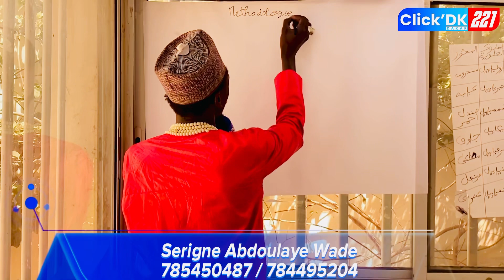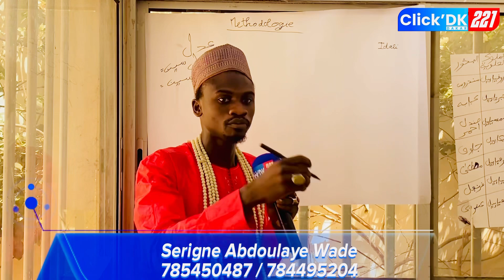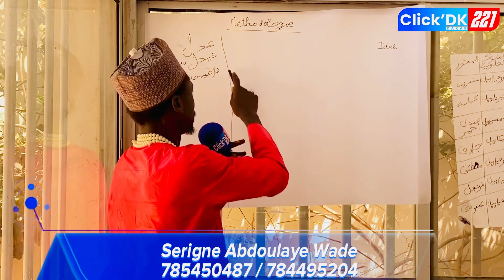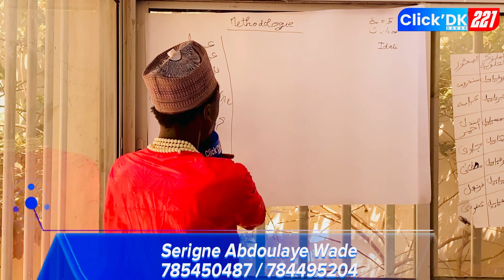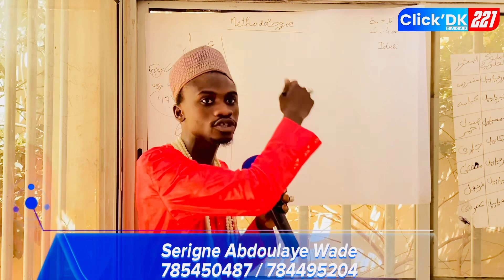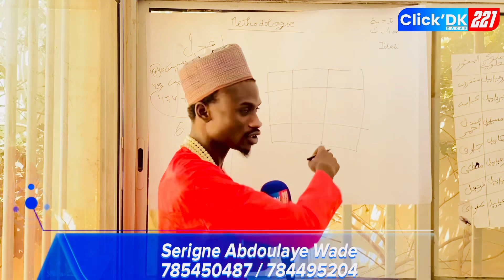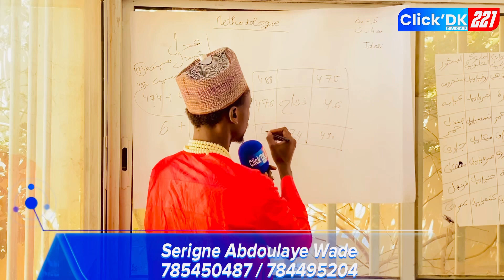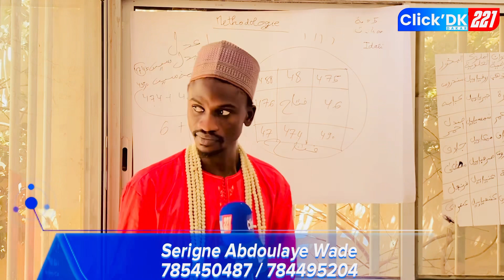Ce jeune Marabout fait de grave révélation sur le secret des chiffres (Asrare)